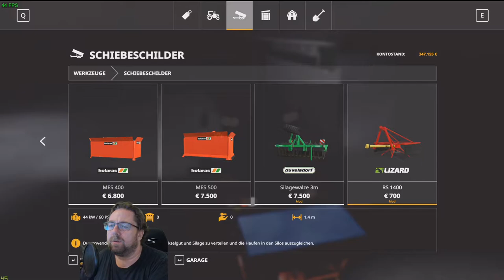Irgendwo in Thüringen#565 die eigne Hof muss mal vom Schnee geräumt werden